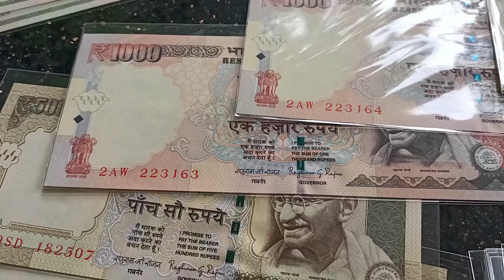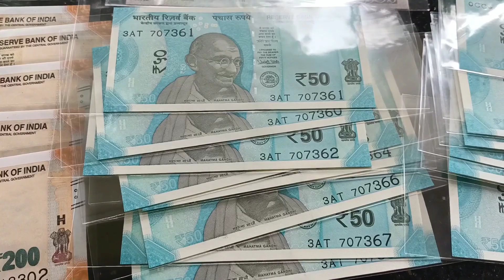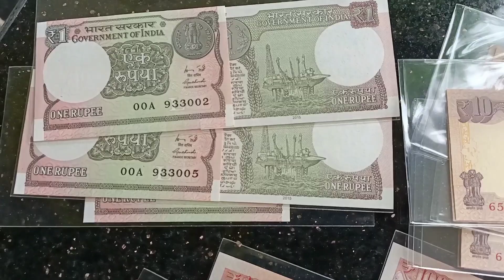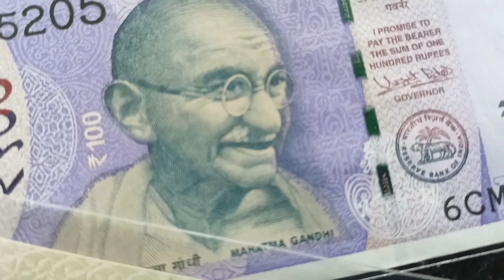Indian Bank notes collection....